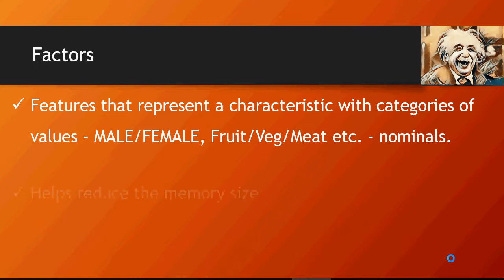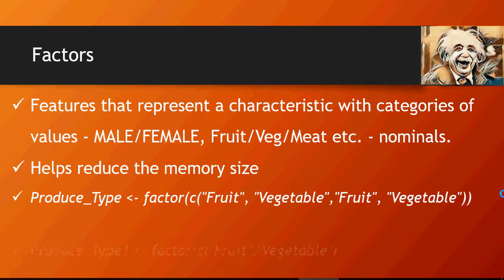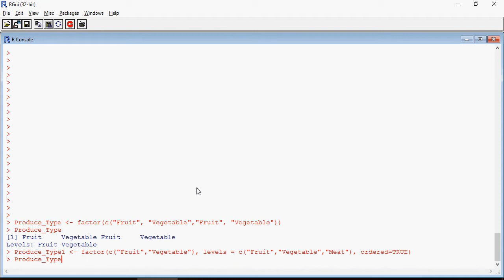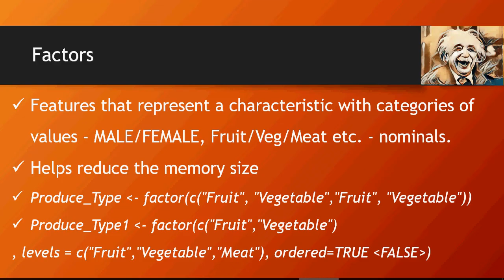Data Science & Machine Learning - R Data Structures - Factors - DIY- 3 -of-50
Do it yourself Tutorial
by
Factors:
Features that represent a characteristic with categories of values - MALE/FEMALE, Fruit/Veg/Meat etc. - nominals.
Helps reduce the memory size
Produce_Type (angle brace)- factor(c("Fruit", "Vegetable","Fruit", "Vegetable"))
Produce_Type1 (angle brace)- factor(c("Fruit","Vegetable")
, levels = c("Fruit","Vegetable","Meat"), ordered=TRUE or FALSE)

Hands On – R Machine Learning Ex-3
Create the following Factors.
gender with elements- Male,Male,Male,Male,Female,Female,Female
employed with elements – self-emp, emp,emp,emp,self-emp,emp,emp
Display these Factors.

Data Science & Machine Learning - Getting Started - DIY- 1 -of-50
Data Science & Machine Learning - R Data Structures - DIY- 2 -of-50

machine learning, data science, R programming, Deep Learning, Regression, Neural Network, R Data Structures, Data Frame